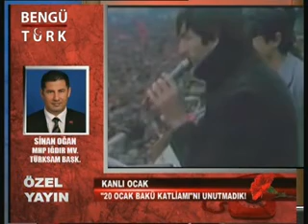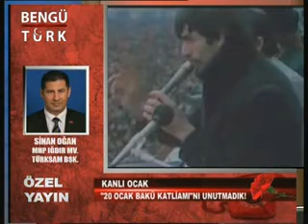Oğan Kanlı Ocak'ı BengüTürk'e değerlendirdi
MHP Iğdır Milletvekili Dr. Sinan OĞAN, BengüTürk'e  Azerbaycan'da 22 yıl önce yaşanan 20 Ocak Katliamını değerlendirdi.